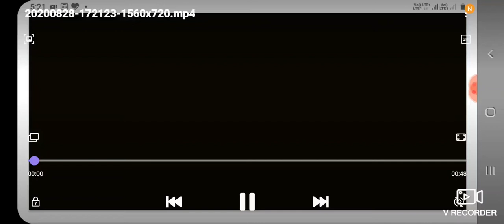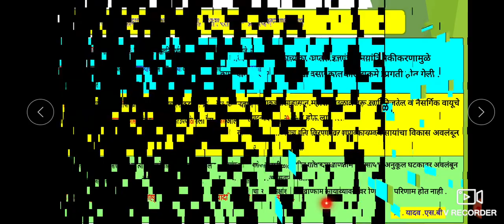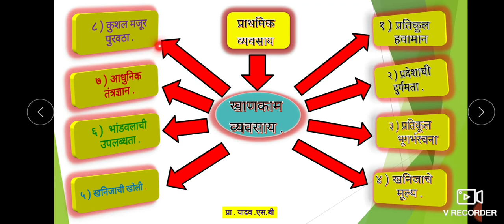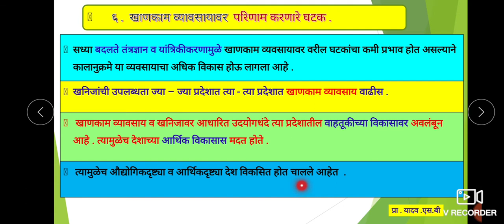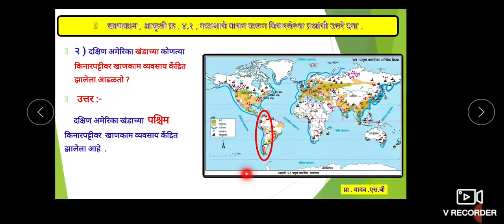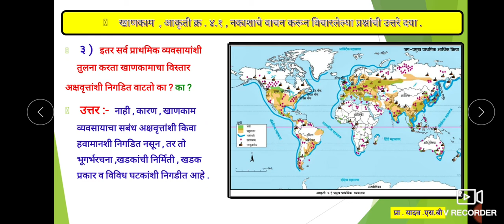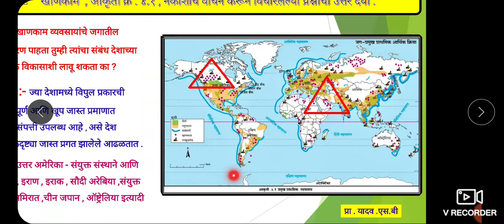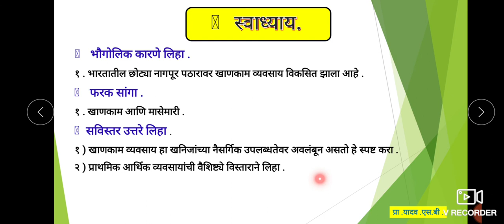प्र ४, व्हिडिओ क्र 17, प्राथमिक आर्थिक क्रिया - खाणकाम (प्रा. यादव.एस.बी )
बारावी - भूगोल (प्रा.यादव.एस. बी )